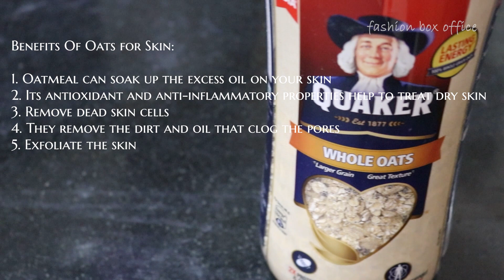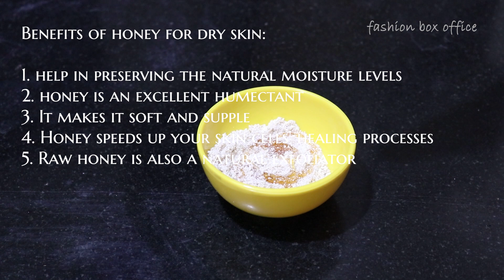How to get baby Soft Skin and face || Control DRYNESS || Oats Face mask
Dry skin is a concern for many, especially during winters. It is often associated with the skin seeming flaky and rough. With reducing moisture levels in the air, one needs to moisturize their skin regularly and keep it nourished all year round.

Watch this video to know how to use OATS for softening your skin.

MY GEAR:
Canon EOS 5D Mark IV
Canon Ef24-105Mm F/4L is Ii USM
Rode VideoMic Directional Video Condenser
Vanguard Aluminium Tripod
Godox LEDP260C
Godox SB-UBW Series
Duracell Ultra
Fairy Lights